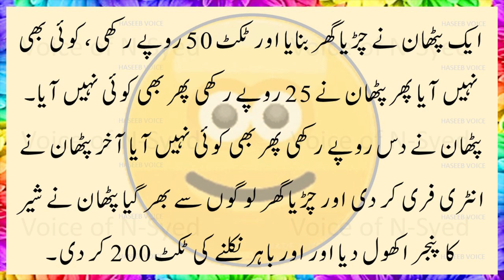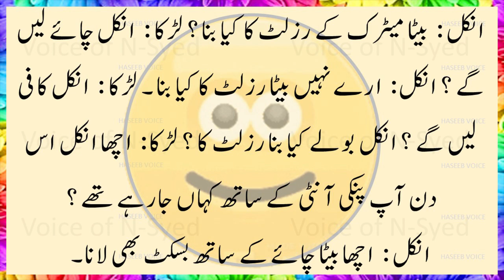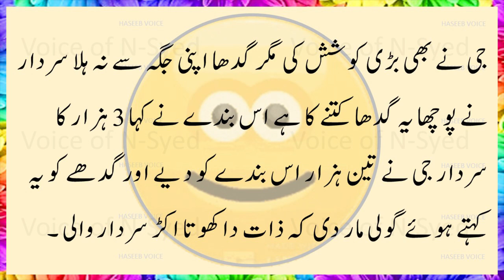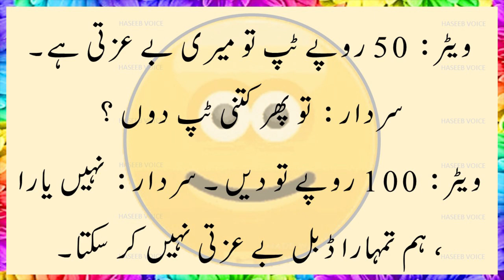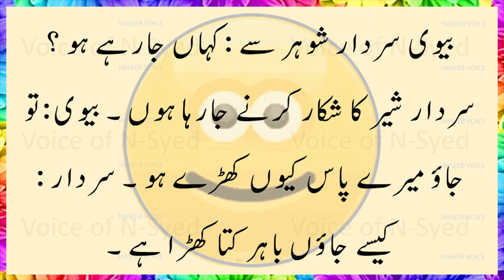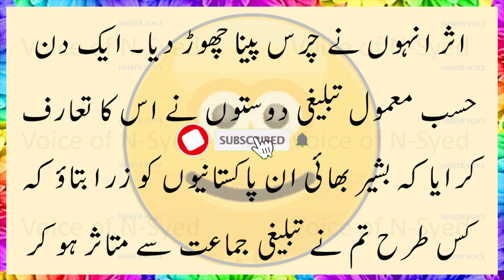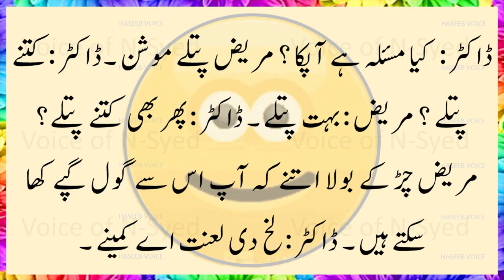Funny Jokes | Latify | Urdu Jokes | Hansna Mana Hai | Mazahiya Latifay | Aaj ka Latifay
Funny Jokes
Latify
Aaj ka Latifa
Shareer Bache
Urdu Jokes
Hansna Mana Hai
Mazahiya Latifay
Hansiyay
Muskuraiyay
Hansi Ilaj E Gham
Try not to Laugh
Mayari Latify